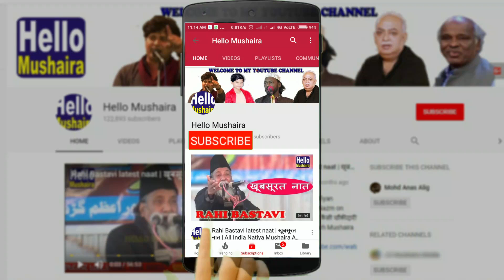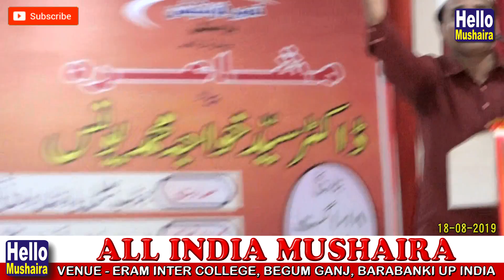Waqar Kashif Naat | कितना आसान मदीने का सफर लगता है | Barabanki Mushaira 2019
Taameer Foundation Barabanki ke zere ehtemam All india Mushaira Bayaad Dr. Syed Khwaja M. Yunus
Kul Hind Mushaira (All India Mushaira)
Barabanki Mushaira 2019
Sadarat: Jnb. Jalil Yaar Khan
Nizamat: Jnb. Rizwan Farooqui
Mehman Khususi: Jnb. Wasif Farooqui
Organisers: Taameer Foundation Barabanki
Venue: Eram Inter College, Begam ganj, Barabanki
Date: 18 August 2019